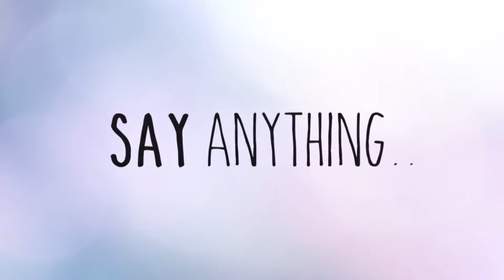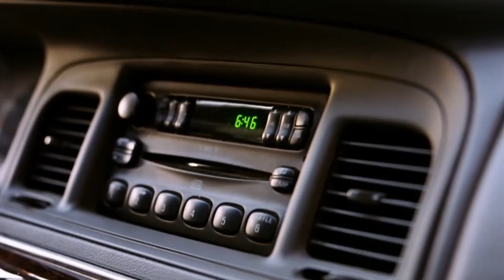FullScreen - Episodio 8 - Sound Track - Latam